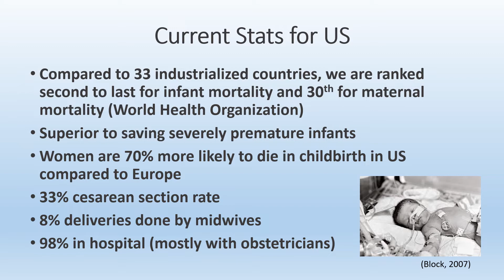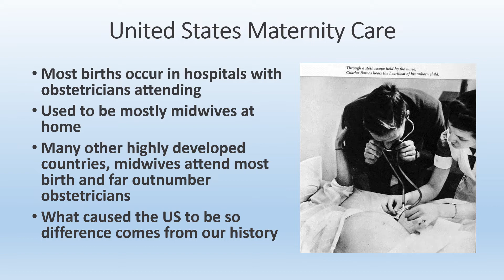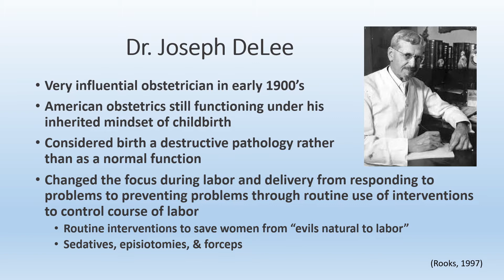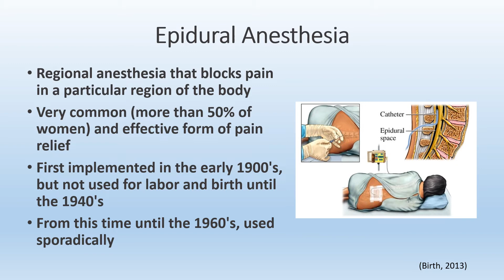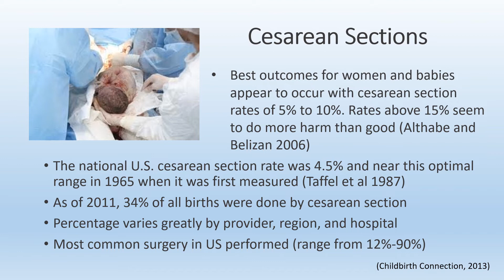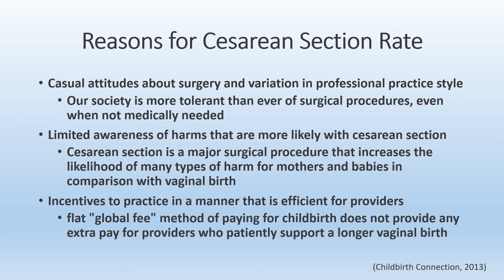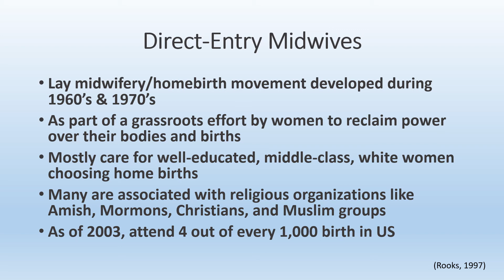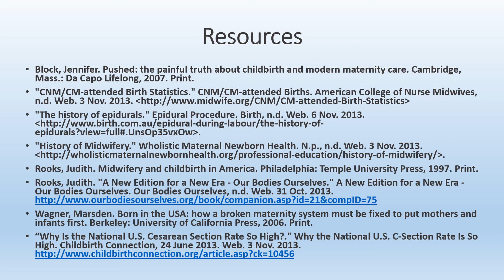History of American Birth | Midwifery Business Consultation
I wanted to do a throwback to presentation I did a couple years ago. This great summary of American birth history and why we are so different than many other parts of the world is really important to understand if we want to change our trajectory of where can go in the US.

Leslie Cornwell, CNM
Midwifery Business Consultation